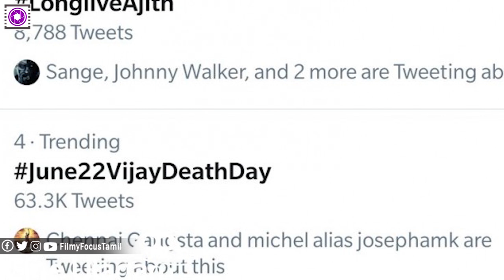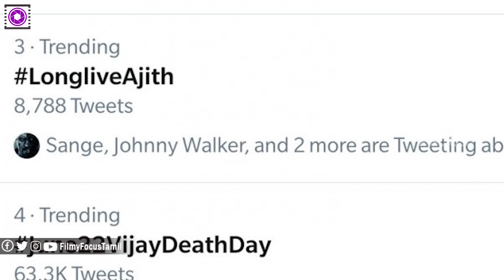தளபதியை அசிங்க படுத்தின அஜித் ரசிகர்கள் | Thalapathy Vijay | Ajith Fans | Vijay 63